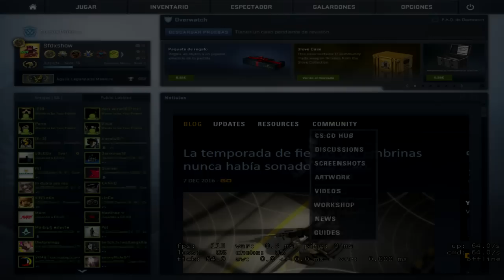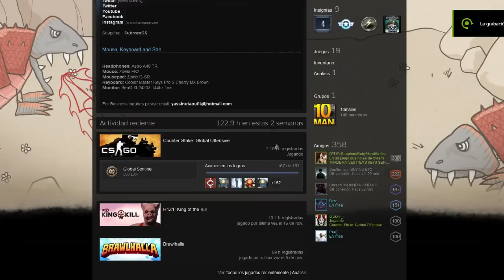Subroza hacking? (Proverwatch)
En este vídeo podemos ver una compilación de clips en los cuales se puede ver cosas muy extrañas! por parte de un jugador del equipo clg llamado subroza!

Después de de un análisis en profundidad del caso !

lo resultado son insuficiente!

Opinión del caso !
El análisis de la trayectoria de es jugador deja a la luz una cualidades increíbles! y una habilidad a otro nivel! con tan solo 19 años!